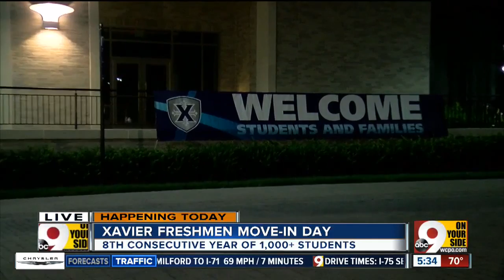Tri-State college freshman move onto campus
Xavier, NKU and Thomas More students are moving in Thursday. UC students moved in Wednesday.